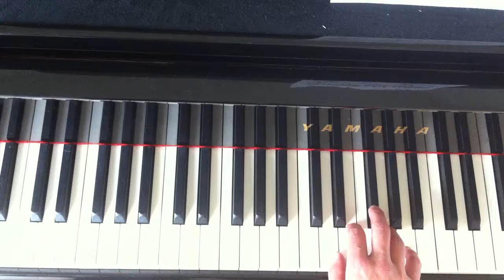Nr 122 Ik zag 2 beren